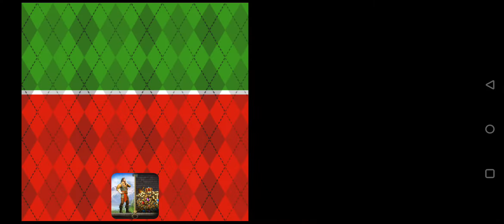Car Driving School Simulator # Android - ios gameplay walkthrough(4)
Car Driving School Simulator # Android - ios gameplay walkthrough
 INFO: 20 UNIQUE CARS The game features a really wide selection of cars.  You will have to show your driving skills in multiple sedans , pickup trucks , a muscle car , some 4x4s , buses and to top it off - a powerful supercar .  REALISTIC TRAFFIC Driving around the city is a challenge on its own, especially when you have to abide by the rules.  But it's not all you will have to think about !  The areas you will be cruising around are populated by realistic traffic .  Be careful not to crash !  ONLINE MULTIPLAYER FREE ROAMING MODE When you're done with all the missions in the single player or just looking for a change of pace , you can try something different in our new multiplayer mode !  There you will get points for driving with according to law and additional bonuses for collectibles .  Compete with other players locally or globally over the internet and see who's the best driver !  FREE TO PLAY The Main Game Mode is 100% FREE to play , all the way through , no strings attached !  Extra Game Modes which alter the rules slightly to make the game easier are available through optional In - App Purchases .  Each mode has separate leaderboards to make for totally fair competition !  GAME FEATURES - HUGE CAR COLLECTION : Feel truly free driving 20 Awesome Cars DYNAMIC TRAFFIC , Deal with Real Traffic Al- PRO PARKING MISSIONS : Huge campaign to beat earn in - game money for your progress